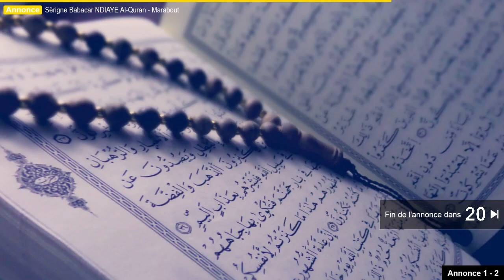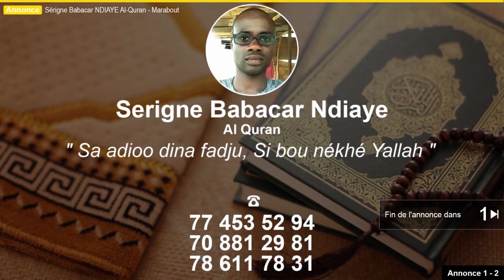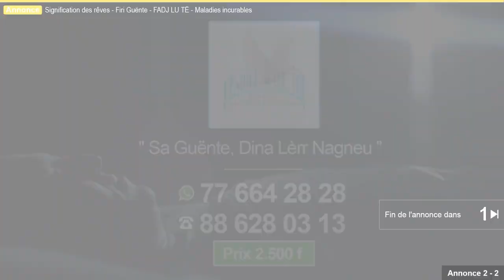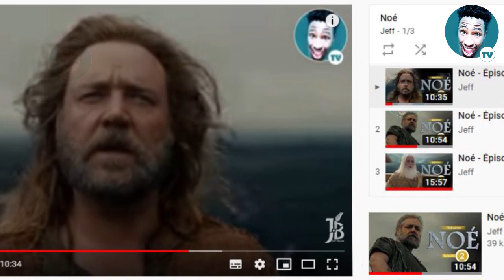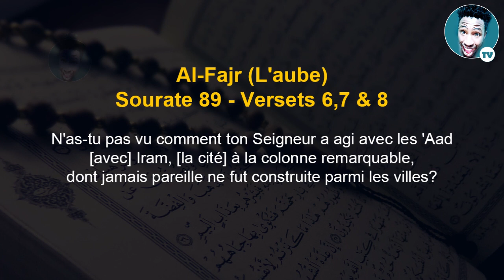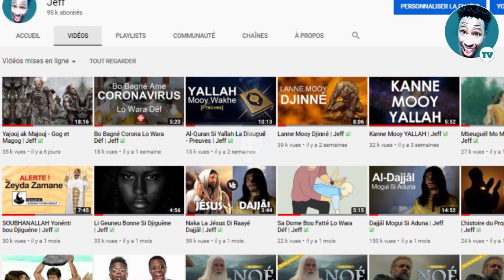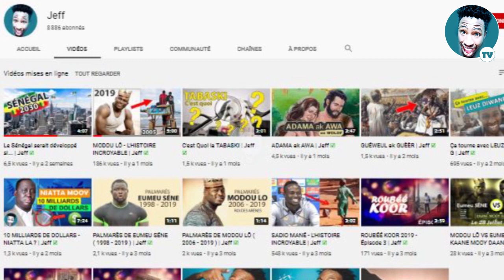Le Prophéte Houd - Histoire Complète | Jeff ☑️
Le peuple de la tribu de Aad vivait en Ahqaaf, un endroit entre Yaman et Oman. Ils vivaient en paix et avec confort. Allah swt les avait attribué beaucoup de bénédictions. C'étaient des gens intelligents et ils avaient construit de jolies villes. Ils étaient physiquement très forts et il n'y avait aucune maladie dans leur société.

En dépit de toutes ces bénédictions qu'Allah swt leur avait accordées, le peuple de Aad ne croyait pas en un seul Dieu et adorait des idoles qu'ils avaient sculptés dans les pierres. Quand il leur arrivait quelque chose de bien, ils remerciaient leurs idoles et quand ils étaient en difficulté, ils priaient devant ces idoles pour chercher de l'aide.

Après plusieurs années, la tribu de Aad a commencé à perdre de son unité. Les gens puissants traitaient de mauvaise façon les gens faibles et pauvres.

Le Prophète Houd (as) était lui-même de la tribu de Aad et était respecté à cause de sa noble famille et de ses bonnes manières. Il était le fils de Abdoulah, petit fils de Sam et arrière petit fils du Prophète Nouh as.

Le Prophète Houd était un homme bon et patient. Quand il a reçu l'ordre d'Allah swt de propager son Message, il est venu devant le peuple et a dit :" Ô frères, pourquoi adorez vous des pierres que vous avez taillé de vos mains ? Les idoles ne peuvent rien vous donner ni reprendre. Vous n'êtes pas fous, mais ce que vous faites est contraire à votre intelligence. Votre Dieu est seulement Un. Il est seul digne d'être adoré, Il vous a créés, vous a donné la bonne santé et la richesse et a fait de vous une puissante nation. Ne vous rebellez pas contre Allah si votre sort devient comme celui du peuple de Nouh (as)."

Le Prophète Nouh (as) a essayé durement de faire comprendre aux gens leur erreur, mais au lieu de l'écouter, ils se sont obstinés et lui dirent:" Ô Houd, vous dites des choses insensées. Pourquoi adorer un Dieu et abandonner l'habitude de nos ancêtres ?"

Le Prophète Houd leur a expliqué que les idoles les éloigneraient de plus en plus d'Allah swt et qu'il était envoyé comme prophète pour les guider.

Le Saint Coran dit: "Au nom de Dieu Clément et Miséricordieux,

Et nous avons envoyé vers le peuple de Aad, leur frère Houd qui dit: "Ô mon peuple, adorez Allah, vous n'avez pas d'autres dieux que Lui. Vous n'êtes que des forgeurs de mensonges (idoles). Ô mon peuple, je ne vous demande pas de salaire pour cela, mon salaire n'incombe qu'à Celui qui m'a créé. Ne raisonnez-vous pas ? (Coran 11:50-51)

Cependant, le peuple de Aad a mal pris ces conseils. Ils ont dit : "Ô Houd de quel droit nous parles-tu de ce ton ? Tu bois et manges comme nous, tu n'es pas supérieur à nous, pourquoi serais-tu choisi comme prophète ? Nous pensons que tu n'es qu'un menteur ou peut-être qu’une de nos idoles t'a maudit et t'a fait perdre la raison."

Puis les gens se sont moqués du Prophète Houd (as). Ses prêches infatigables lui ont apporté seulement quelques partisans. Quand il a mis en garde le peuple de Aad contre la punition de Dieu, Le Saint Coran relate :"Au nom de Dieu Clément et Miséricordieux, "...Alors fais tomber sur nous ce dont tu nous a menacé si tu es du nombre des véridiques (Coran 7:70)

Quand le peuple de Aad a invoqué la punition avec ses mots arrogants, la pluie a cessé de tomber pendant trois ans et il y eu une terrible sécheresse.

A la fin, la punition d'Allah swt est arrivée. Soudain, un énorme nuage noir arriva. Quand le peule de Aad l'a vu, ils ont pensé que la pluie était enfin arrivée, mais à la place un vent terriblement violent a soufflé et a déraciné leurs maisons, jeté les animaux en l'air.